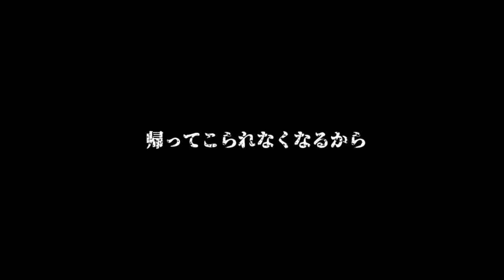【実況】リュートのバカ、3秒前【風のリュート ～恋人未満の戦士たち～ver4 00 Full voice edition】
実は、ティリス編でも見られていたはずの『アニメーション』があったそうで。

何が問題なのか、自分では見れなかったのですが無事にリュート編でみることができました。
この４秒のアニメにどれだけの労力が必要なのか……

戦闘はこれからリュートで進んでいきます。
リュートのほうが楽だと豪語していたティラの運命や如何に……

（CV.アンラ）